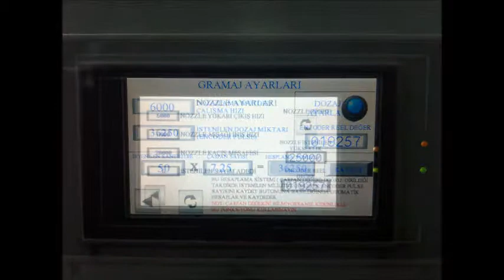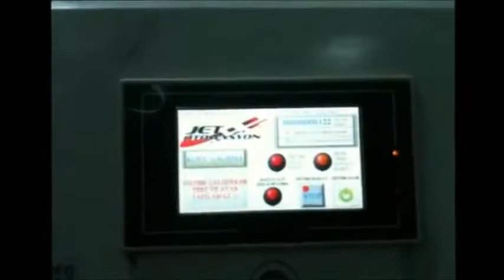Sıvı Dolum Makinası Otomasyonu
Jet Otomasyon Sıvı Dolum Otomasyonu